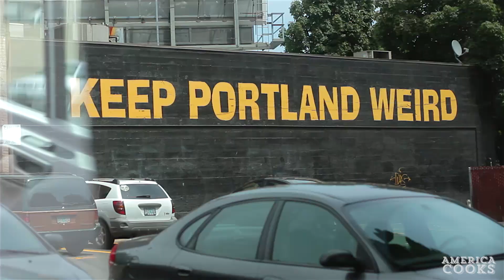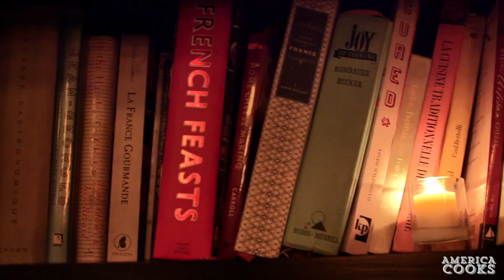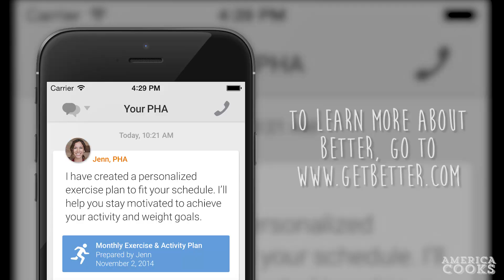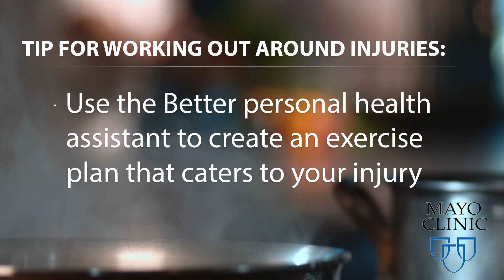America Cooks With Chefs: Portland (Episode 6)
America Cooks makes its sixth and last Kitchen Camp stop in Portland, where Chef Naomi Pomeroy heads up the highly-acclaimed menu and setting at BEAST. BEAST is known for being a “home away from home”, and the intimate setting is more reminiscent of a cabin in the mountains than a James Beard Award-winner's restaurant. We matched Naomi up with Kathy Partak, a native of Auburn, California, where the mandarins grow everywhere. Kathy is a military mom and an enthusiastic home cook who has had several knee surgeries and struggled with her weight as a result. We matched Kathy and Naomi up to create a Thai-inspired pan-seared beef, vegetables, and farfalle stir fry.

America Cooks With Chefs is a health and wellness movement that demonstrates the benefits of healthy cooking by connecting Americans with celebrity chefs, partners, and sponsors including The Clinton Foundation, James Beard Foundation, Weight Watchers, Deloitte, Barilla, Mayo Clinic, Aetna, Ora TV, and Good Housekeeping. Through an educational and entertaining next-generation cooking competition, the initiative provides content and resources to inspire people to make healthier choices in their daily lives.